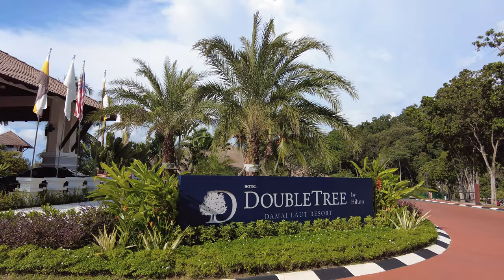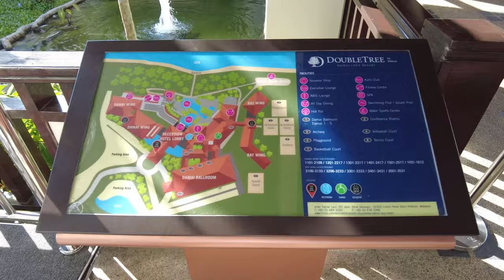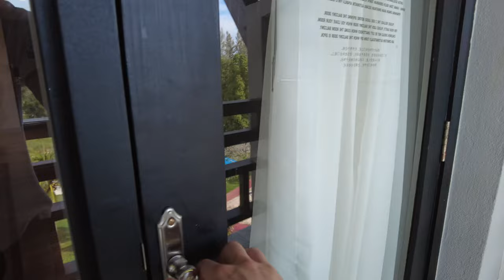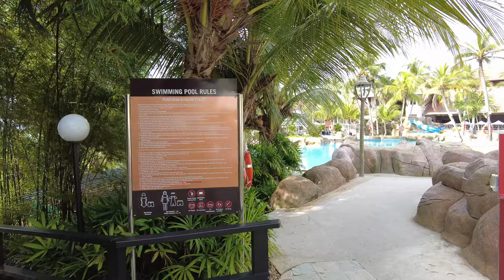DoubleTree by Hilton Damai Laut Resort Malaysia【Full Tour in 4k】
The Doubletree by Hilton Damai Laut Resort is a 4-star hotel located on the opposite shore of the resort island of Pangkor. All rooms have private balconies. The resort offers recreational activities such as golf, tennis, and water sports.

"Content"
00:00​ Opening
00:49 Hotel tour
04:31 Room tour
08:05 Hotel tour
17:47 Evening Cocktails
18:27 Sunset
19:09 Breakfast

Room : King Guest Room Seaview